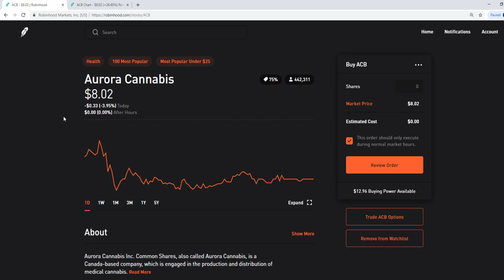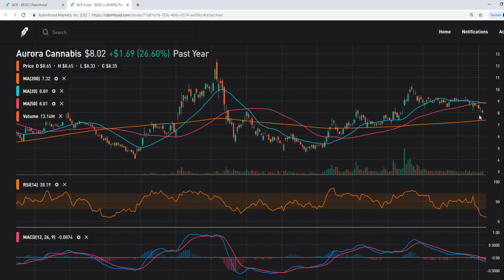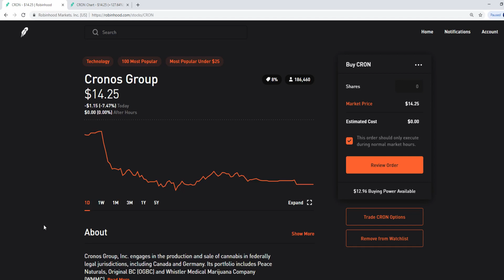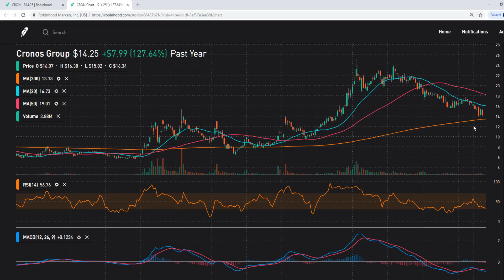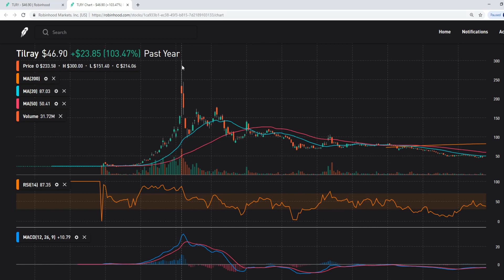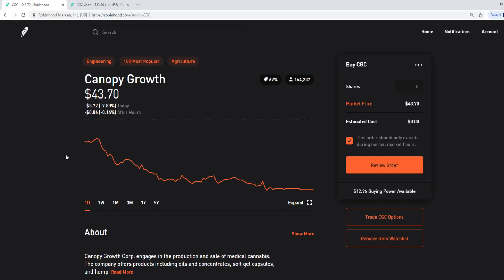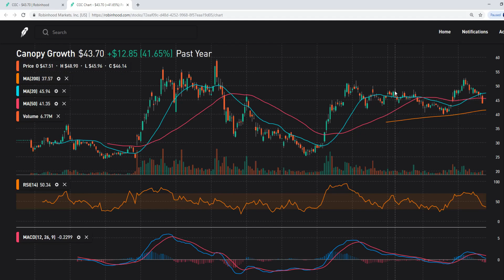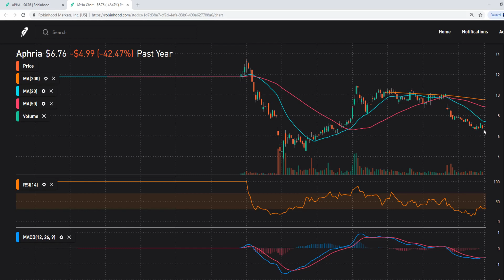Top Cannabis (marijuana) Stocks on the Robinhood App | Should you buy?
Today we look at the Top Cannabis Stocks on the Robinhood app and I provide previous information regarding the stocks as well as my opinion.

Join Robinhood and we'll both get a stock like Apple, Ford, or Sprint for free.